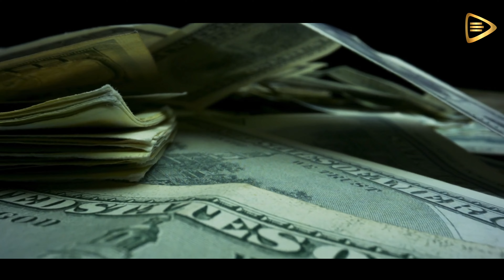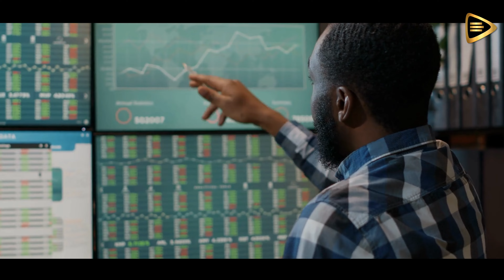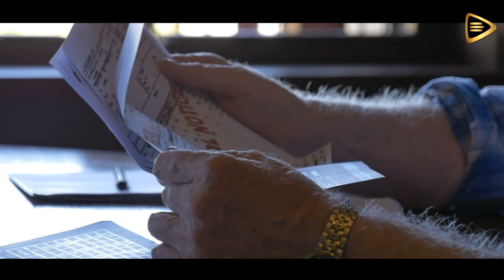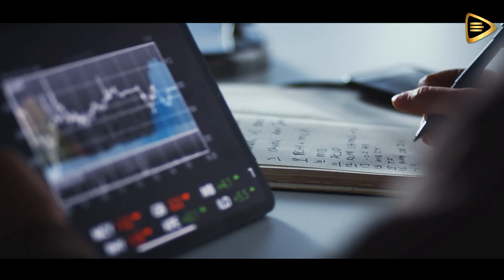Estrategia para Ganar DINERO Aunque Seas Nuevo en Esto / ROBERT KIYOSAKI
Si eres nuevo en el mundo de las finanzas o los negocios y te preguntas cómo empezar a generar ingresos, este video es para ti. Te explicamos estrategias sencillas y efectivas que te ayudarán a ganar dinero aunque no tengas experiencia previa. Descubre cómo aprovechar tus habilidades, encontrar oportunidades y construir un camino hacia la libertad financiera desde cero. No importa si recién comienzas, aquí encontrarás consejos útiles para dar el primer paso hacia el éxito.